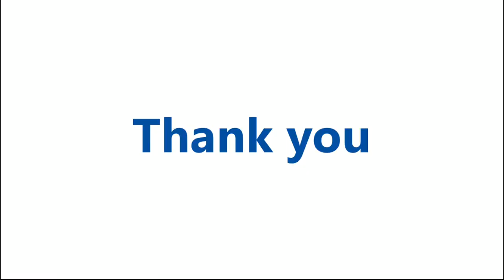수원삼성 고승범 스페셜 ( Ko Seung-Beom 2020 highlights )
2020시즌 하이라이트
2020 season highlights